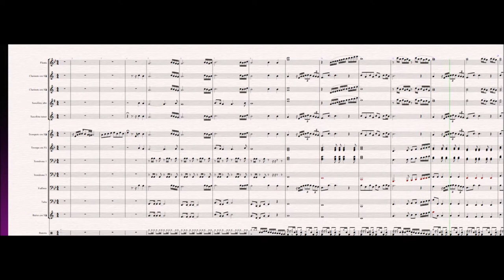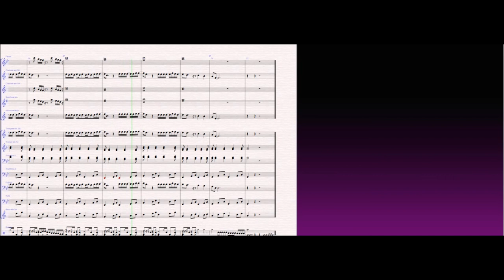Despacito-Jorge Almeida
"Despacito" para banda de sopros e percurssão